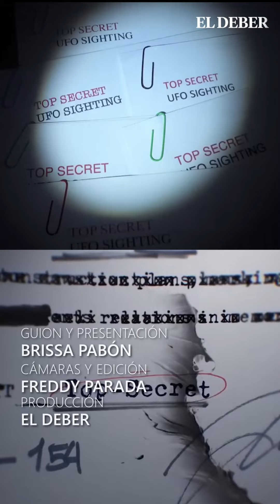🛸 EEUU oculta “cuerpos no humanos” hallados en OVNIS